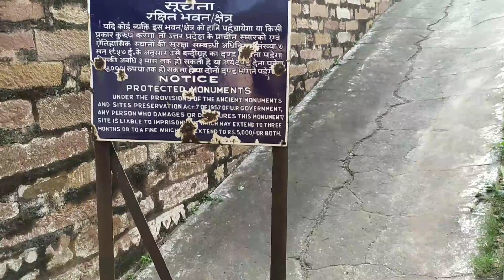chunar fort mirzapur || chunar ka kila mirzapur Visit2places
दोस्तों चुनार किला मिर्जापुर में पड़ता है जो कि बहुत ही खूबसूरत यहां पर बहुत ही देश-विदेश से व्यक्ति है घूमने आते हैं यहां पर बहुत ही र हस्यमय स्थान है और यहां पर घूमने के लिए बहुत ही अच्छा अच्छा जगह है यहां पर आने के लिए कैंट स्टेशन से सीधा मिर्जापुर आ सकते हैं या फिर मडवाडी रेलवे स्टेशन से ऑटो करके आ सकते हैं